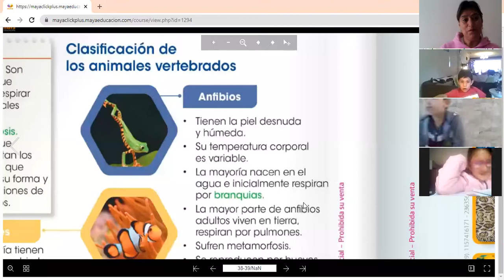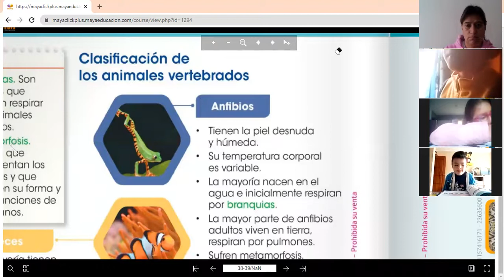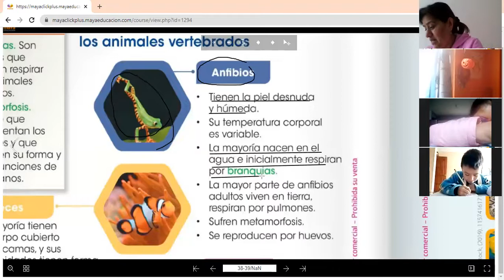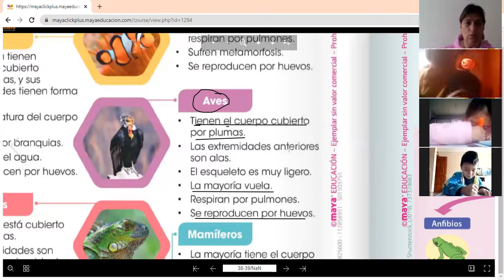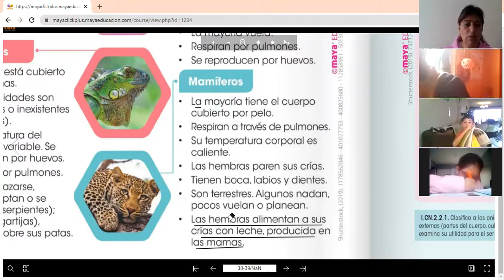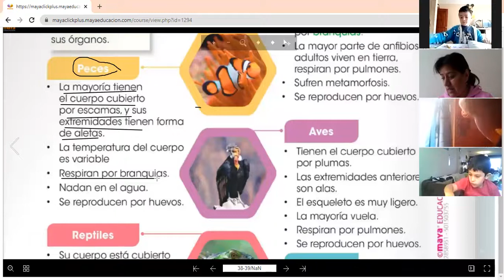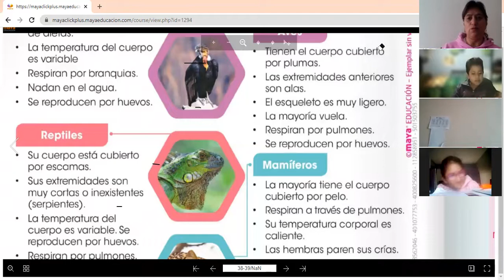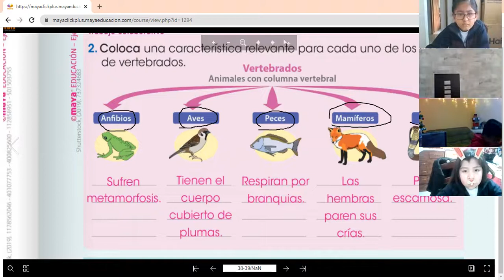3EGB A CIENCIAS NATURALES JANETTE 24NOV2021